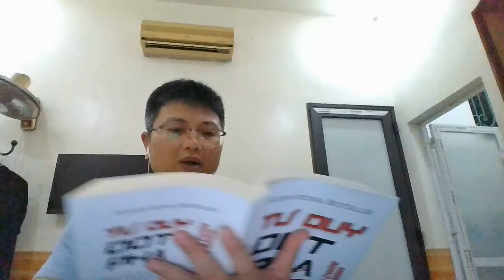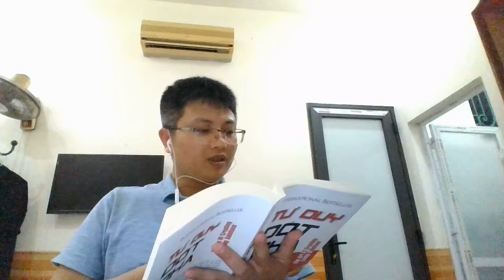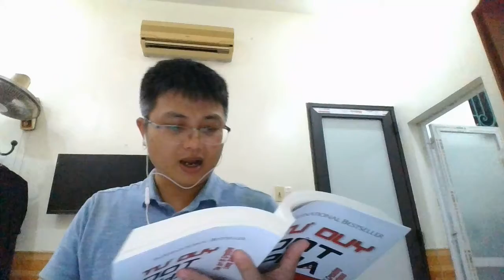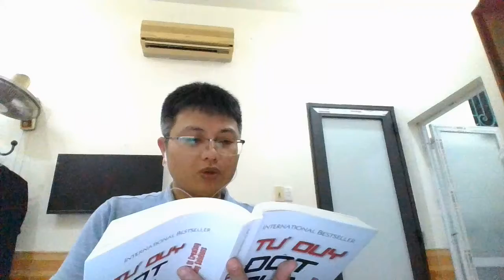TƯ DUY ĐỘT PHÁ - Shozo Hibino 22 10 2021